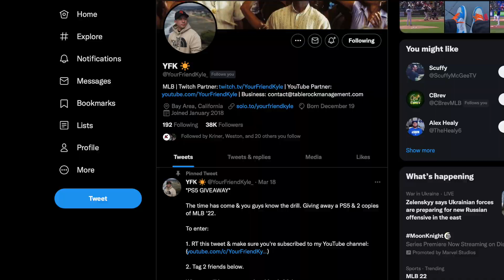25+ RUNS SCORED VS. TOP PLAYER IN THE WORLD?! MLB The Show 22